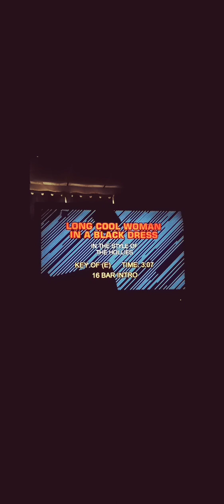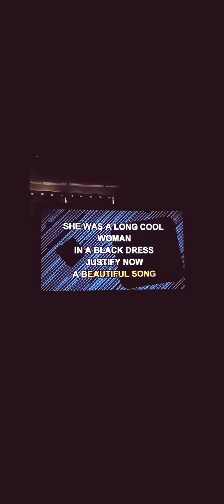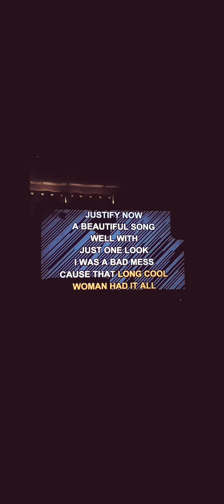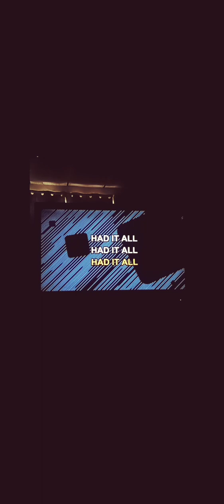Long Cool Woman In A Black Dress